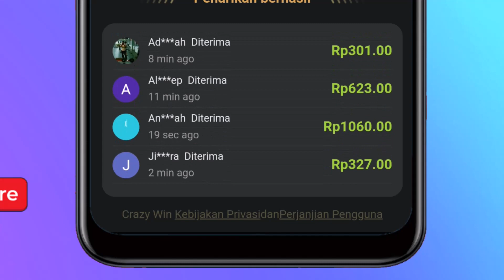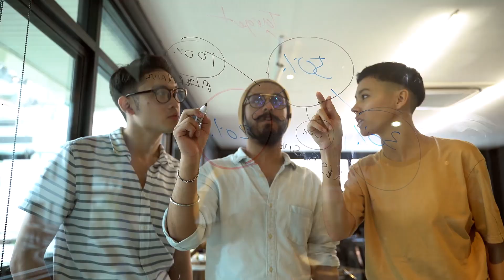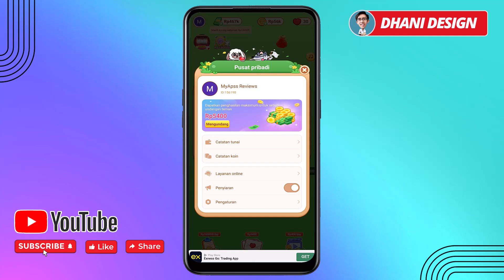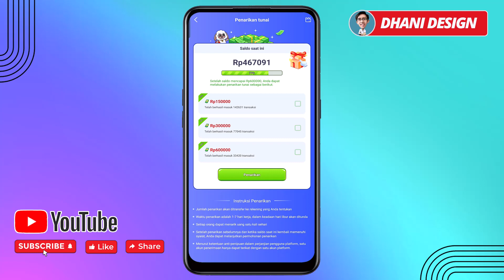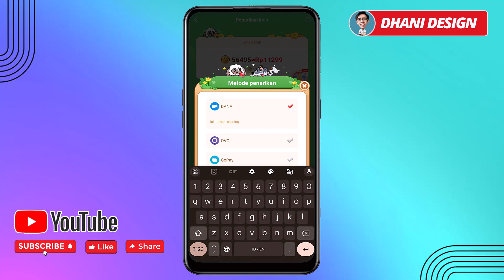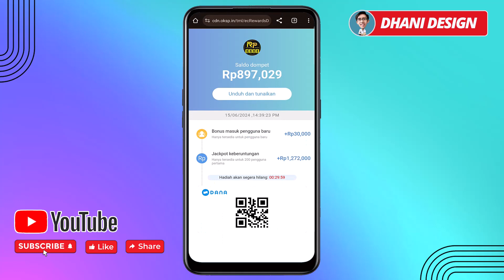Dibayar Rp600.000 SALDO DANA - Cara Dapat Uang dari Internet, Game Penghasil Uang Tercepat 2024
ID : 156198 (masukkan code ini Langsung dapat uang)